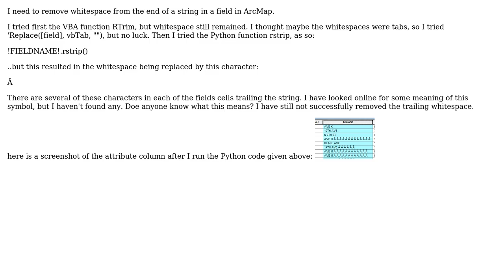GIS: remove whitespace Python code results in odd character - Field Calculator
With thanks & praise to God, and with thanks to the many people who have made this project possible! You are responsible for your own actions.